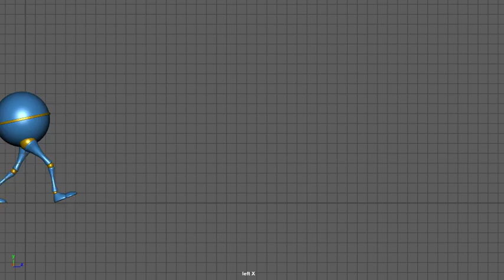Maya Walk Regular